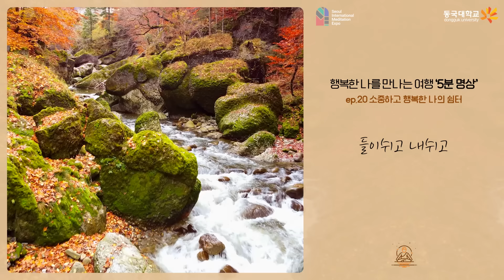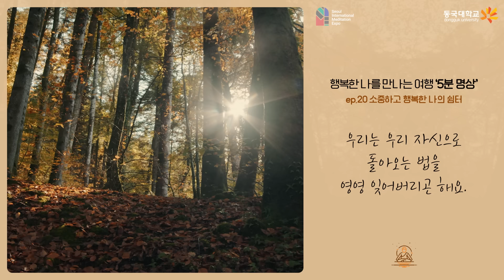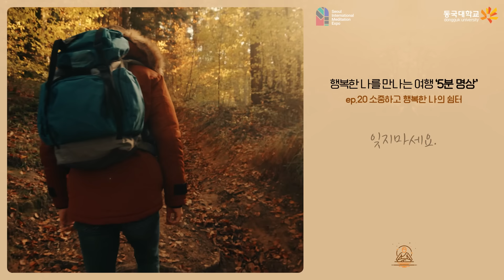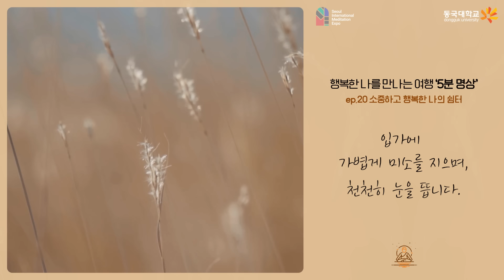[제5회 서울국제명상엑스포] K-청소년 5분명상 : ep.20 '소중하고 행복한 나의 쉼터'